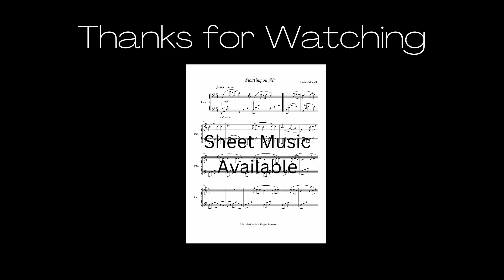Floating on Air | Original Piano Solo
The expression " floating on air" simply means to be very happy. I hope you enjoy this presentation! Don't worry, be happy! as the song goes!
In key of C with no modulations. This early intermediate level piano solo is lyrical in style which makes it great for another person to write lyrics for it! The vocal range is mainly for soprano but could easily be transposed to a lower key signature.
Used for the project:
Finale Notation
DaVinci Resolve
Roland FP 90X
Ablelton Live
Garritan Instruments for Finale
Canva
Pexels Video clips :Taryn Elliot,Anna Shvets and Mikhail Nilov